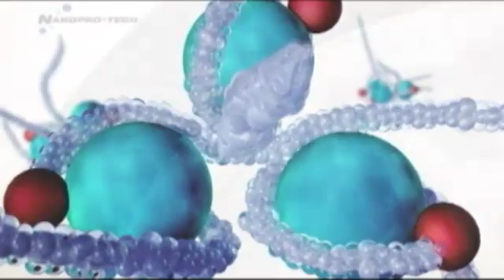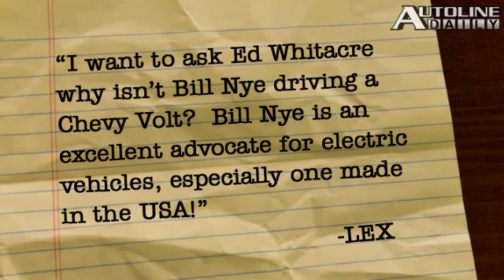CO2 a Fuel of the Future? - Autoline Daily 386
GM shakes up its marketing staff again, sliding Susan Docherty aside and replacing her with Joel Ewanick from Nissan.  Renault announced that its building a small car to compete with the Tata Nano in India.  Could carbon dioxide be a fuel of the future?  All that and more, plus Bill Nye the Science Guy gives us his thoughts on Chevys Volt in the You Said It! segment.